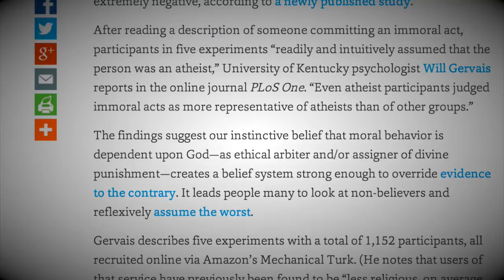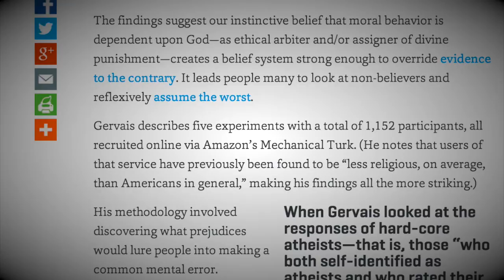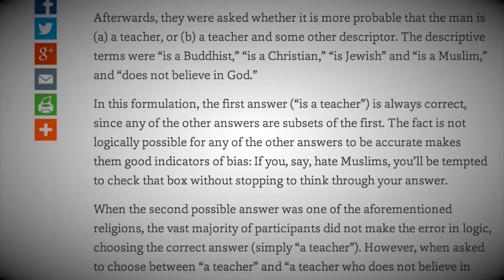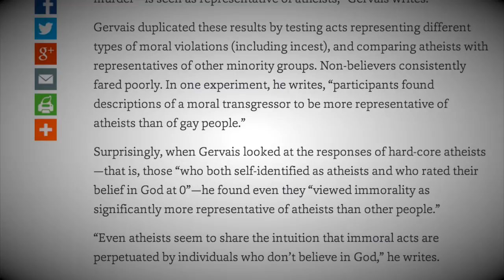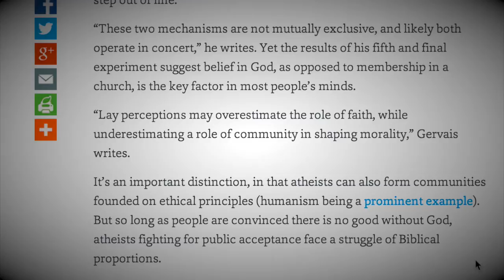Even Atheists Judge Immoral Acts As More Representative Of Atheists